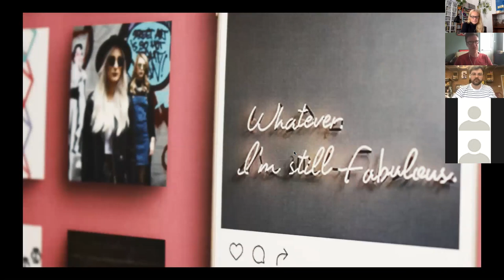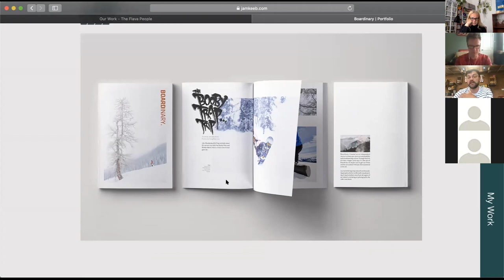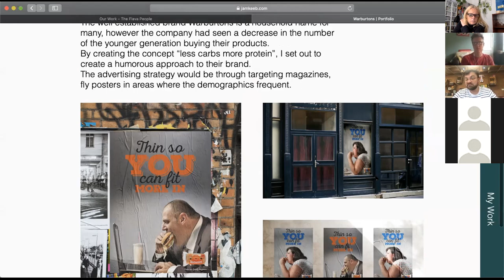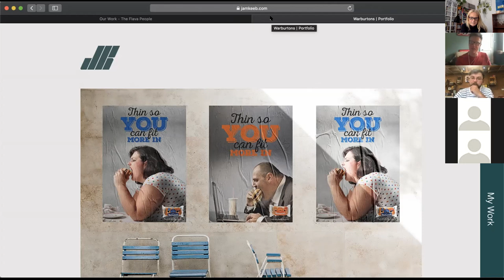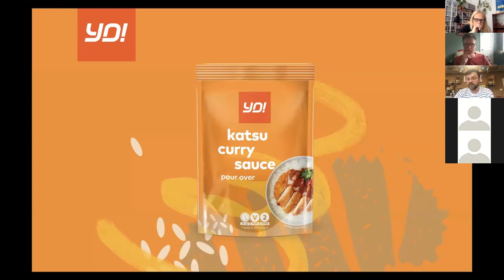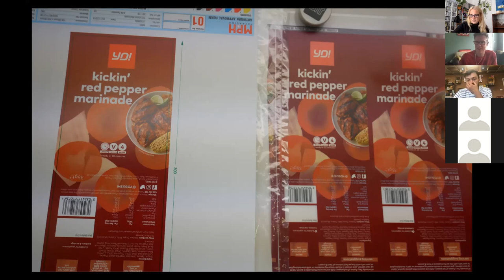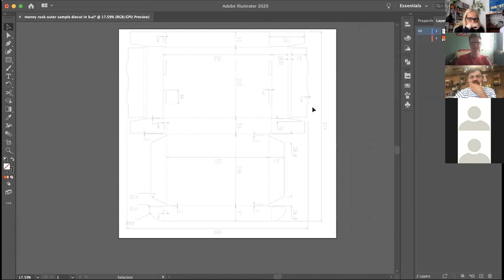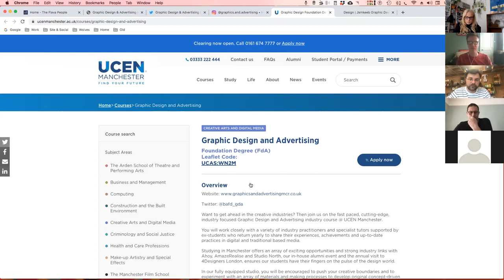The Art of Food Packaging | Jamie Keeble | UCEN Manchester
During his two years in the design industry, Jamie has worked with clients across the food packaging sector. Currently, he has been working with YO! Sushi at The Flava People whose clients include, Meat Lust, Blend Bros and No Yolk.